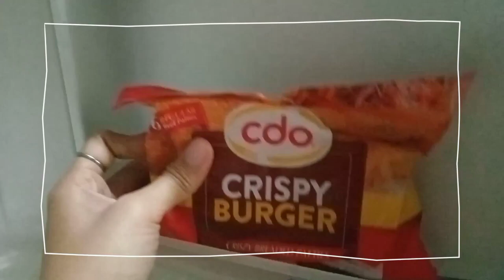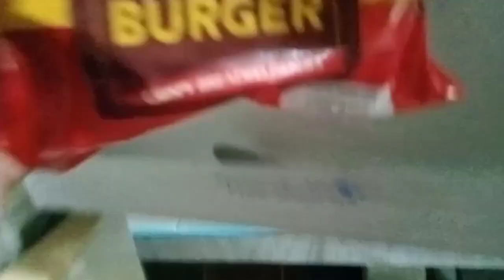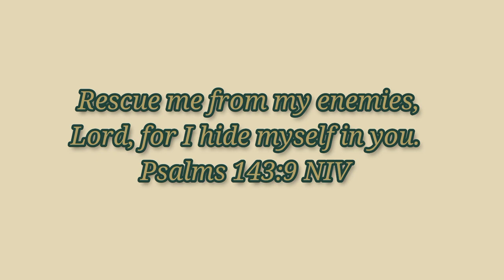Living in the Philippines ✨| Let's go cooking 🍳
Kris tine.

P.s: a lot of typos, wrong grammars and sentences on my video. So don't judge me I'm not perfect .